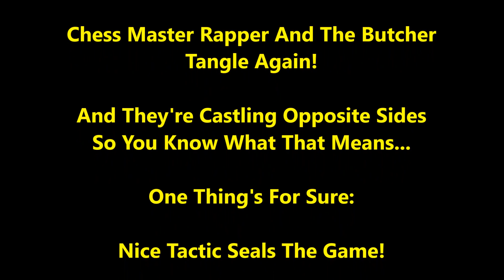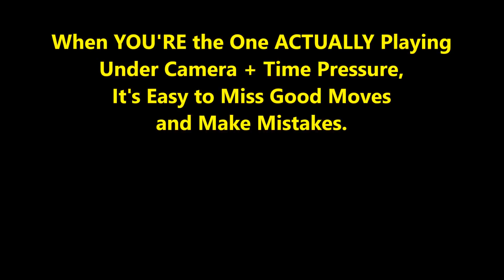Sharp Game Ends With BBQ Tactic! Chess Master Rapper vs. The Butcher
These 2 tango again! For those of you who don't get the BBQ reference, it stands for barbecue and "SKEWERS" (also name for chess tactic) are commonly involved in BBQ ;)